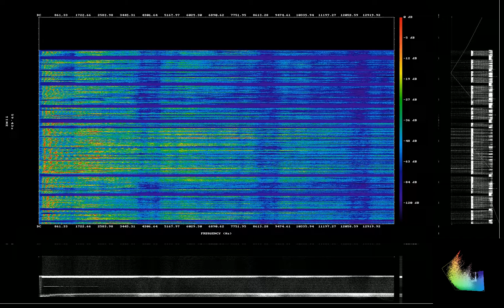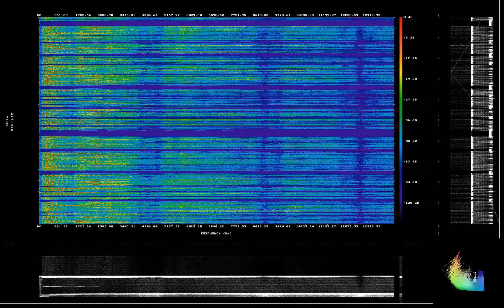Standardized Education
Text version of Furkies Purrkies: Anthology of Inspirational Rhyme by Dr. M, Ph.D. is available

We can't have a standardized education,

because that would require a standardized life.

A life in which we are only passionate about

what we are told to be passionate about.

A life where memorization,

does suffice.

My friends, the standardization of your existence,

is something that every lazy teacher, evil C.E.O., mad dictator, cult leader, and crooked politician dreams about.

A standardized existence is one

where your mind is taken from you.

Just like you recoil at the thought of a standardized breakfast,

the words standardized education should make you feel sick!

Even if you could learn by being taught like a little bird is fed,

how could you allow someone to pick the knowledge for your mind?

Allowing someone to insert standardized lessons into your mind is disgusting,

you are a unique and sacred being, born a genius and meant to be driven to wisdom and greatness.

You are meant to be the hope and dreams of all the past generations,

school, job, career, retirement and some promise of world travel is not how real life works.

The people in charge of creating early schools might not have had the opportunity

to create schools that are capable of inspiring the students to great heights.

Since, we have only updated that imperfect first attempt at mass education,

we lost the original dream of helping the world become Knowledgeable and Wise.

Today, teachers create cookie cutter lessons and matching tests,

that they expect you to cram for, in what has now become a Mockery of Real Education.

Standardization is evil and dangerous, it shows a total misunderstanding of the Human Condition,

it is a dangerous waste of time, that often destroys joy, uniqueness, talent, and other colorful predispositions.

Teachers can only help students to books,

they need to focus on creating and recording quality video lectures.

The greatest education that can be given to student is one afforded by student exchange programs,

beyond that it must be a path they pick; by choosing the materials that interest them.

A standardized education does not have enough depth to help the student grow,

it can only slow them down and restrict them.

An ordinary teacher is one, even a classroom and school is one,

and cannot reach a unique student in a way that they are ready for.

But copies of video lectures, audio books, interactive games, and books,

can! reach every student, and just at the right place in their development.

The world is changing at an increasingly faster pace,

the brittle ideas behind original standardized education never quite lived up to their promise.

Let us work towards replacing standardized education

with life-long personalized education.

Education that drives a student to Authenticity, Knowledge, Independence, Entrepreneurship, and Wisdom,

and not the curse of an uninspired existence born of broken promises, fear, doubt, uncertainty, and depression.